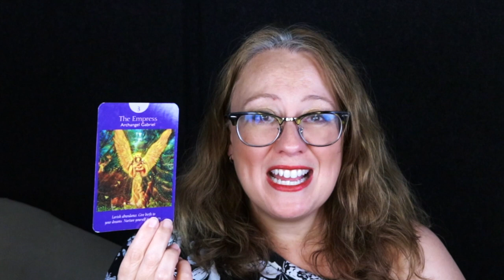September 25, 2023 Daily Angelic Message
Your Daily Angel Message